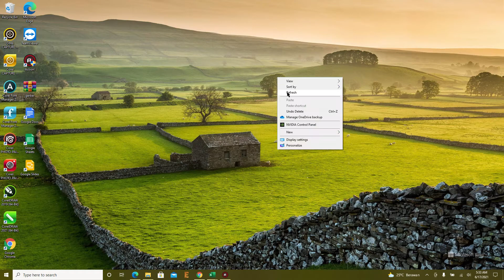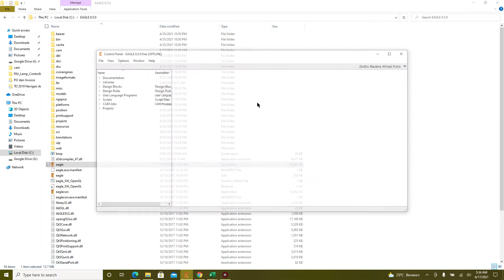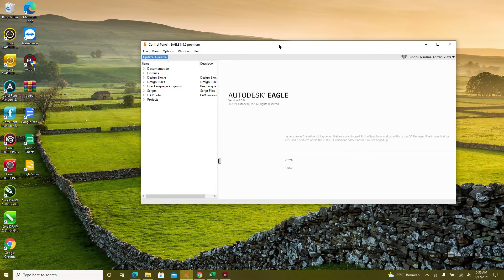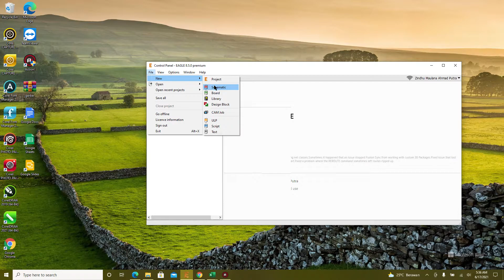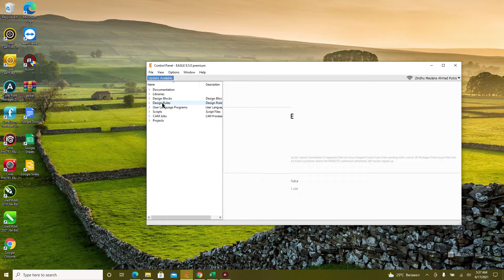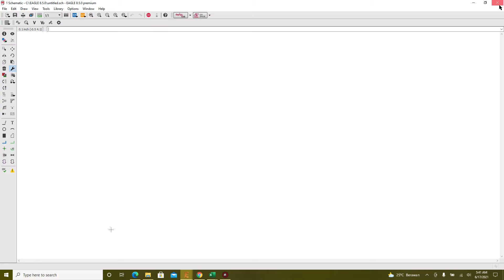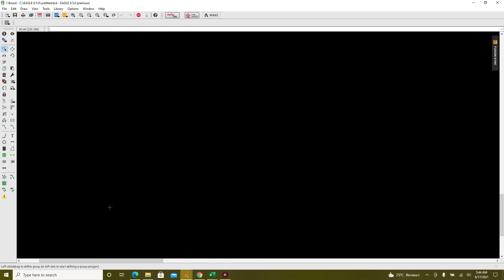Design PCB Eagle - Perkenalan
Video By Zindhu Maulana Ahmad Putra
Lecture at shipbuilding institute of polytechnic surabaya (PPNS)